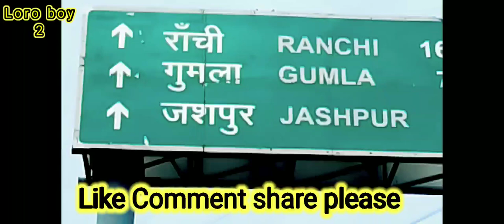Rim Jhim (रिम-झिम) | New Nagpuri Song | new nagpuri song 2023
इस गाने के गीतकार U.K. जी हैं जो बहुत ही हृदयस्पर्शी और रोमांटिक शब्दों से इस गाने की रचना किये है संगीत निर्देशन Vivek Nayak का है जो बहुत ही रोमांटिक है एवं इस गाने को अपनी सुरमयी आवाज दिये हैं - नागपुरी गानों को Bollywood Style में प्रस्तुत करने वाले सुपरहिट नागपुरी गायक Vivek Nayak जी एवं उनका साथ दियीं हैं गायिका Radhika जी ने। एवं इस गाने में बेहतरीन अभिनय किये है Multi Talented Nagpuri Super Star Vivek Nayak